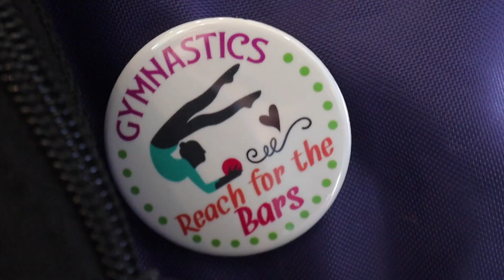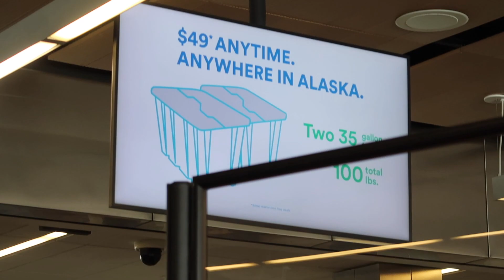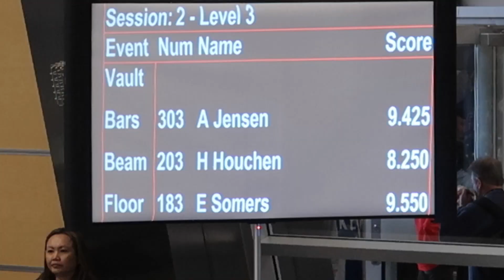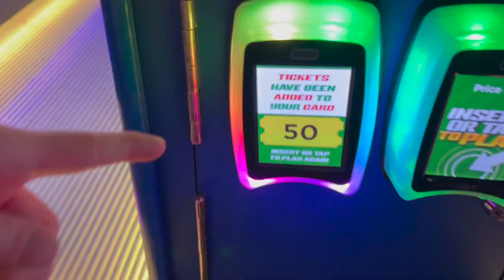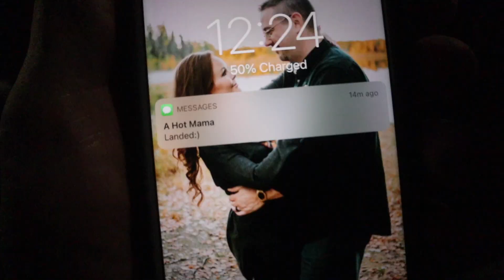HOW DO MOST ALASKAN'S REALLY LIVE?! | Somers In Alaska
What have you heard about Alaska? Let us know?